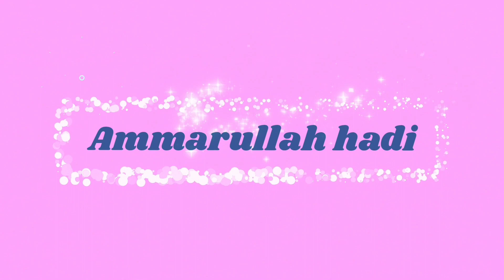Hampir Ketemper Kereta JPL 8 Pasar Koneng,,! Kereta KRL JR 205NL Melintas Bergantian Jembatan Pesing